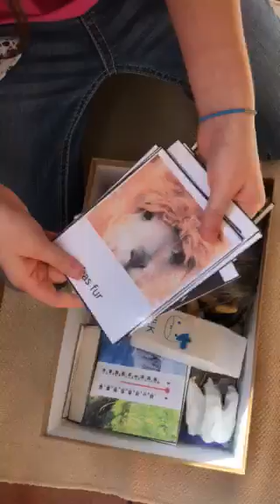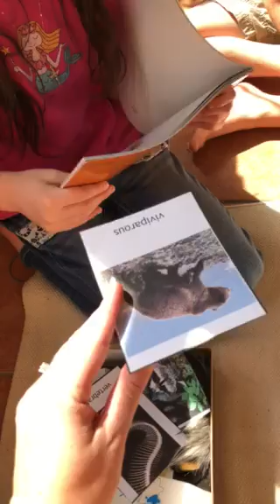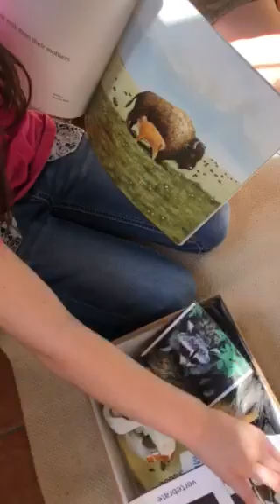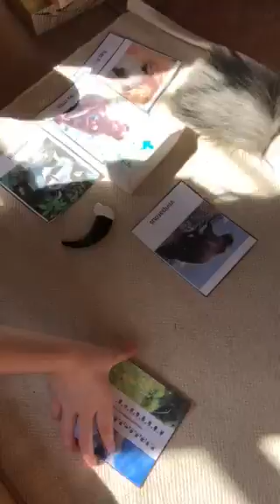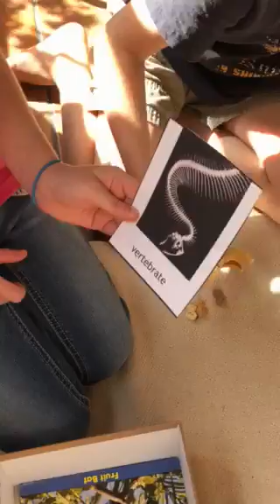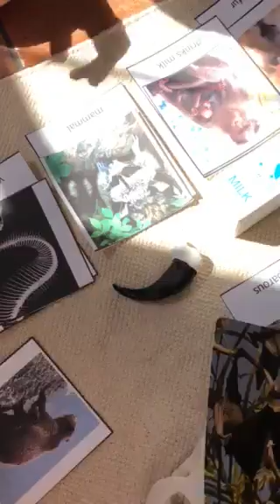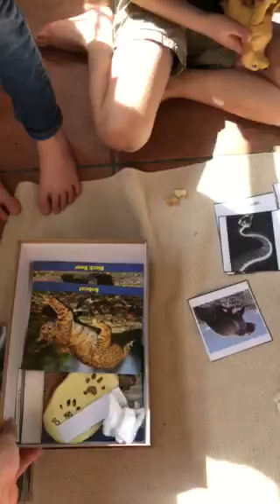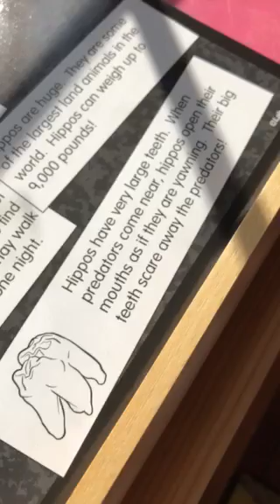Animal Classification Boxes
Montessori continent box inspired science activity. This is our Mammal box.